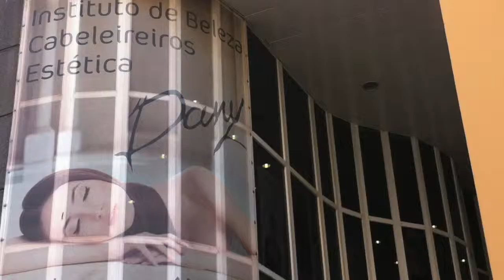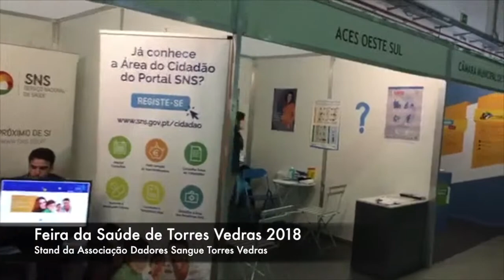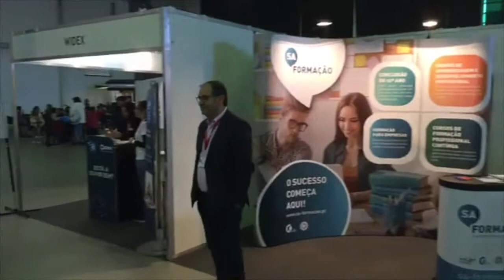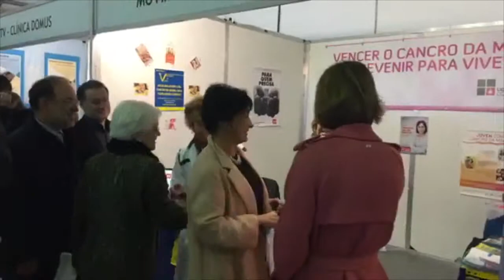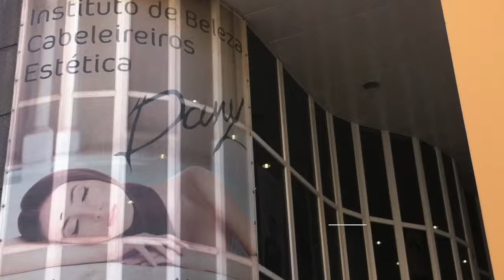Feira da Saúde Torres Vedras 2018 - Associação Dadores Sangue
Conversa com o presidente da Associação de Dadores de Sangue de Torres Vedras, e presidente da FAS, Joaquim Mendes Silva, na Feira da Saúde de Torres Vedras 2018